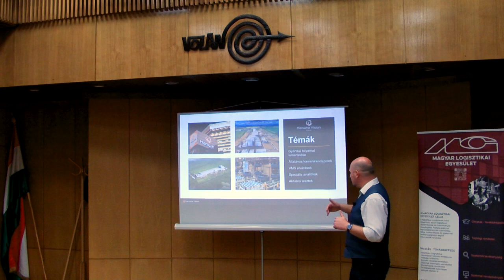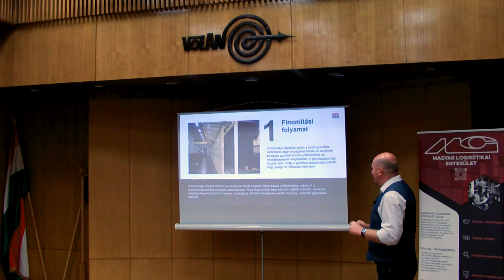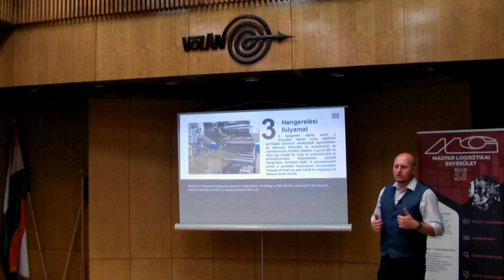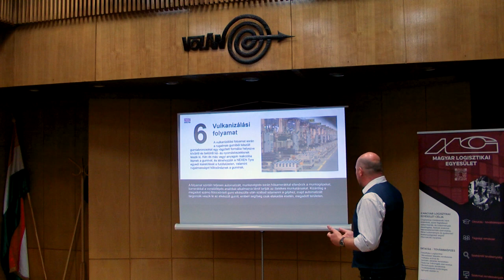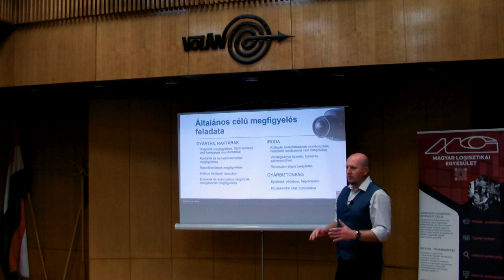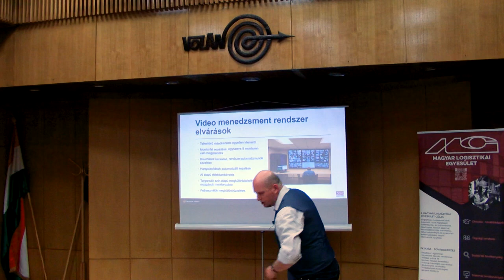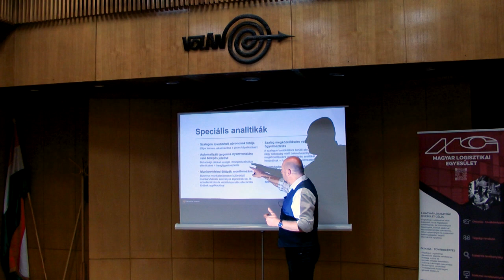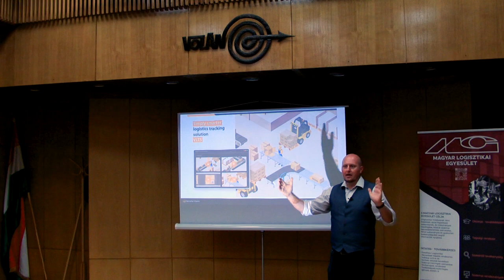Molnár Tamás - MLE Klubnap | Logisztikai biztonság és hatékonyságnövelés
Molnár Tamás Aspectis Kft. - Üzletfejlesztési menedzser
● Hanwha Vision a Nexen gumiabroncs gyárban – Esettanulmány a csehországi gyár logisztikai központjának működéséről